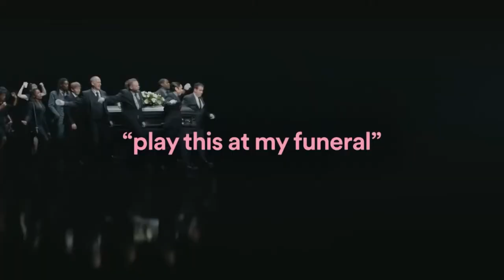Thats a pretty messed up funeral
No, I will never stop using this song.